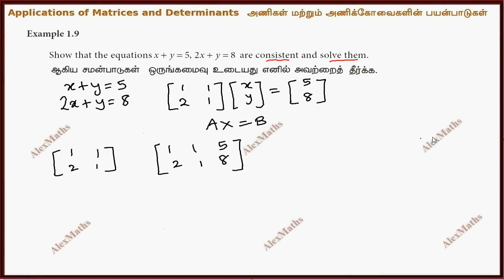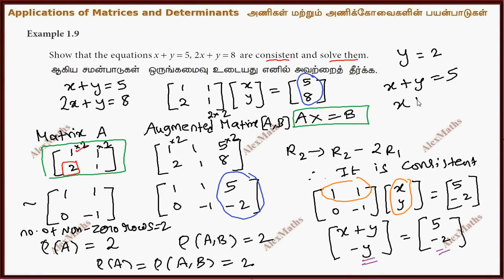Class 12 Business Maths | Example 1.9 | Applications of Matrices and Determinants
Applications of Matrices and Determinants
1.1 Rank of a Matrix
1.2 Cramer’s Rule
1.3 Transition Probability Matrices